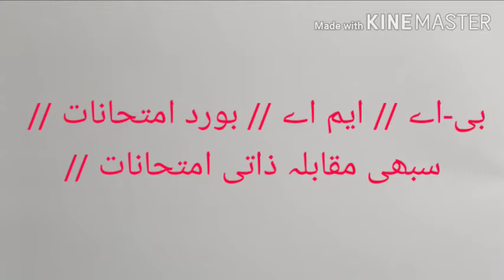Mohammad Rafi Sauda || very important objective Q&A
Ye video Bilkhusoos BA k talaba k lye banaya gaya h. Is video me Qaseeda nigari k imam Mirza Mohammad Rafi Sauda ki halaate zindagi pesh ki gayi h,jo sabhi kisam k imtihanat klye muawin sabit hoga.

Voice&writer=Md.Sajjad Ansari